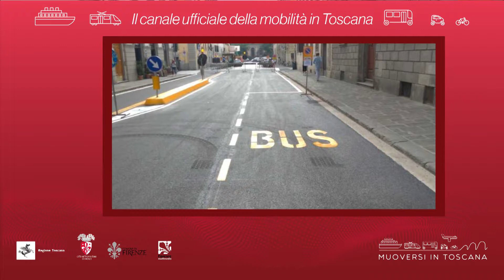Muoversi in Toscana - Edizione delle 8.30 del 22 settembre 2018